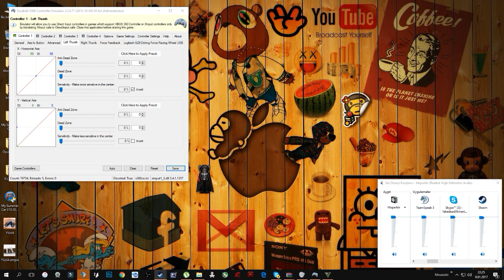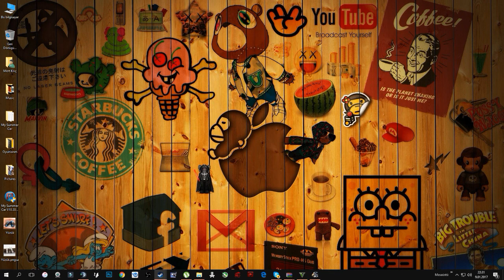Grand Theft Auto V // Online // w/SpawnTv